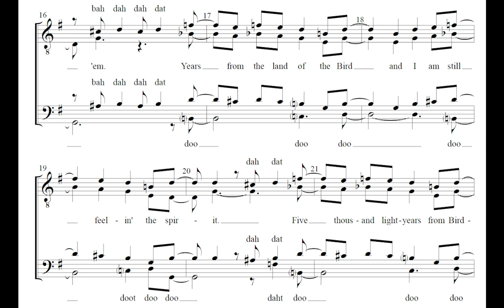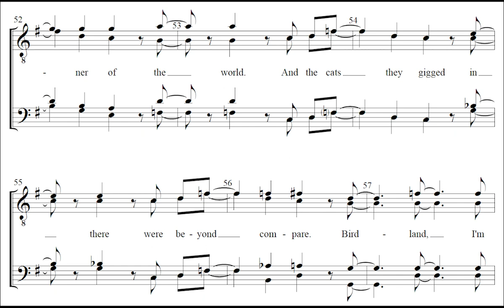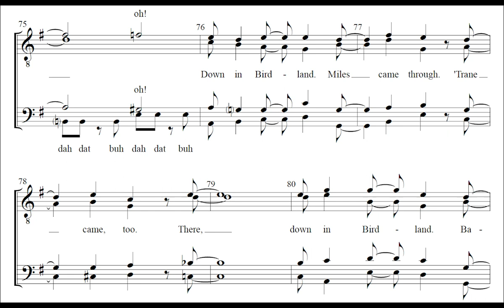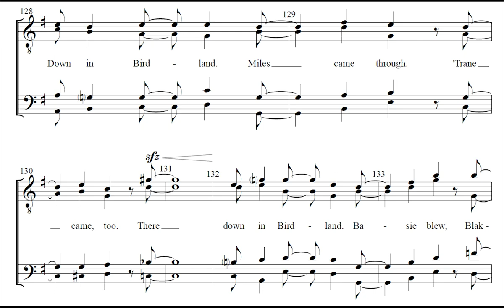Birdland (asb Manhattan Transfer) TTBB a cappella - Arranged by Jay Dougherty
Birdland is a tribute to the famous New York City jazz club that hosted many famous jazz musicians on Broadway from 1949 through 1965 including Count Basie, Louis Armstrong, Duke Ellington, Miles Davis, and others. This TTBB a cappella arrangement is based on the version sung by the Manhattan Transfer.

For more information on arrangements and compositions by Jay Dougherty,